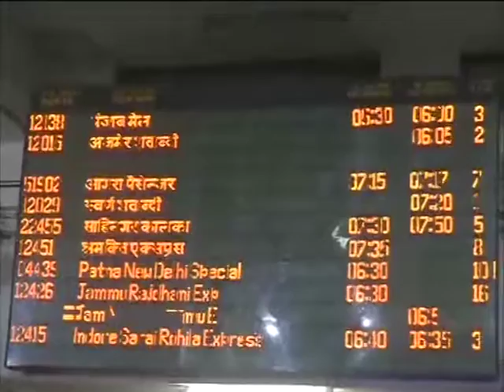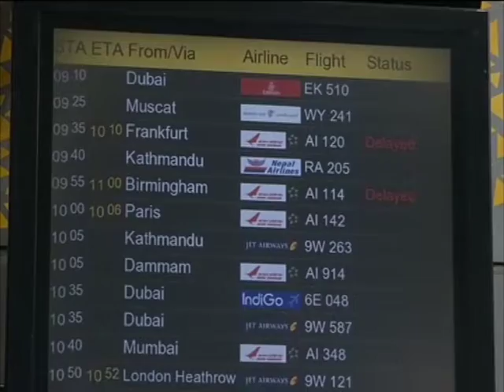07 Dec, 2016 - North India battles dense fog; trains, flights delayed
07 Dec, 2016 (ANI): Dense fog in northern India hits air and rail traffic, leaving thousands of passengers stranded, and causes the mercury to dip.